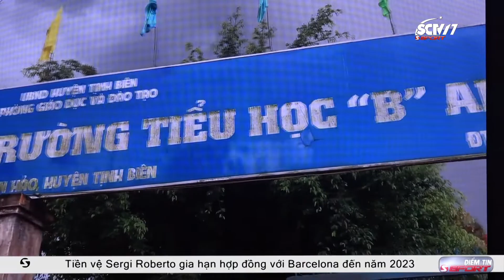[SCTV] Lễ công bố Caravan 2030 lần 29 "Tình Ca Thiên Cấm Sơn"